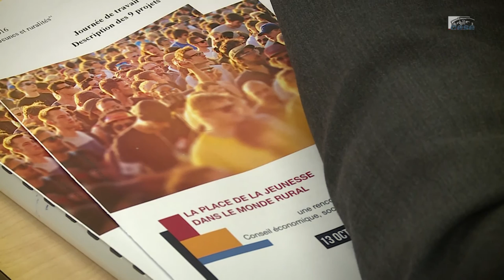Le CESE reçoit des jeunes porteurs de projets dans les territoires ruraux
Dans le cadre de la saisine gouvernementale « La place de la jeunesse dans le monde rural », le CESE a entendu 13 porteurs de projets issus de territoires ruraux. Cette journée avait pour but de découvrir des initiatives concrètes portées sur les territoires par et pour les jeunes. Les porteurs de projets ont également pu s’exprimer sur les priorités à mener en termes de politiques publiques, et ont ainsi alimenté les réflexions des deux sections qui travaillent sur l’avis.

Cette journée s’est déroulée en deux temps. Le matin, les porteurs de projets et les conseillers se sont répartis en 3 groupes pour parler de leurs projets, de leurs modalités de création et de fonctionnement et des motivations qui les animent.
Quelques-uns des projets présentés :
Maïtena ECHEVERRIA et Bixente ETCHECAHARRETA, membres de l’association « Du Pays Basque aux Grandes Ecoles » ont expliqué les diverses actions qu’ils mènent à destination des lycéens du pays basque et en faveur de l’égalité des chances. L’association, créée en 2014, organise des interventions d’anciens élèves dans les 9 lycées partenaires du programme pour qu’ils présentent leur parcours professionnel intégrant une grande école et a créé un système de parrainage/marrainage pour aider les lycéens dans leur orientation. Des visites d’entreprises sont également organisées pour valoriser les emplois existants et sensibiliser les dirigeants d’entreprises aux formations supérieures.
Benjamin Aimé, animateur territorial MRJC Orne, chargé du projet « Rêves d’Installation » a détaillé ce programme d’incubation destiné à des jeunes qui envisagent de créer un projet en milieu rural, qu’il soit autour de l’agriculture ou non. Ce programme met en relation des acteurs territoriaux et des jeunes pour que ceux-ci s’inspirent de l’existant et créent, ensemble ou seul, des projets. Depuis 2012, plus de 80 jeunes ont été touchés dans l’Orne et cinq régions sont en test. Capucine Gambier, bénévole et accompagnatrice du projet «Fabriques du monde rural» au MRJC en Picardie et Gabrielle Beyl, chargée de projet « Fabrique du Monde Rural », ont, quant à elles, décrit ces lieux gérés et animés par les jeunes qui favorisent leur émancipation en milieu rural et leur intégration socio-économique via différentes activités (chantiers collectifs, formations citoyennes, espaces d'expérimentations et apprentissages d’activités, accompagnements de projets collectifs…). Jonathan Mounal, a fait part de ses expériences et des problématiques rencontrées en tant qu’ancien animateur territorial MRJC en Picardie.
Mylène Osmond et Tonya Courselle, membres de la MFR de la Bagotière en Normandie, ont présenté leur projet sport-santé « Dragon’s Ladies », qui récolte des fonds pour permettre à des femmes atteintes d’un cancer du sein de faire du canoë (Dragon boat) et de participer au rassemblement Vogalonga de Venise.
Et aussi :
Clémence Nerbussona présenté son entreprise artisanale de chaussures « Fleur de Souliers »située en Poitou-Charentes, Victoria et Gaëtan Tisserand ont fait part de leurs recherches menées sur la mobilité avec la Mission Locale de Langres en Haute-Marne,  Léandre Bezançon a expliqué le festival « Alors on bouge » organisé par l’association la Fédé à Redon en Bretagne pour favoriser la place des jeunes dans la démocratie et Teddy Delaunay a décrit le concours Ergapolis dont il a été lauréat en 2013 mais a surtout parlé du projet « Covoit’Ici » qui facilite la mobilité collaborative dans les territoires péri-urbains et ruraux.
L’après-midi était consacrée à un débat plus général qui regroupait tous les porteurs de projets et conseillers autour de trois thèmes :
1/ Parcours scolaires et insertion professionnelle,
2/ Qualité de vie et culture loisirs et
3/ Politique publique et participation des jeunes. Chacun a pu s’exprimer sur les priorités à mener sur ces thématiques au sein de l’avis.
L’avis en deux mots :
L’avis « La place de la jeunesse dans le monde rural »  est une saisine gouvernementale qui a pour but de dresser un état des lieux de la situation des jeunes dans les territoires ruraux dans plusieurs domaines : éducation, insertion professionnelle, participation à la vie publique, accès aux loisirs etc…A partir de ce constat, des préconisations seront formulées pour améliorer la situation des jeunes ruraux. Il est porté par Danielle Even (Groupe de l’agriculture) et Bertrand Coly (Groupe des organisations étudiantes et mouvements de jeunesse).
L’avis sera présenté en séance plénière le mercredi 11 Janvier 2017.